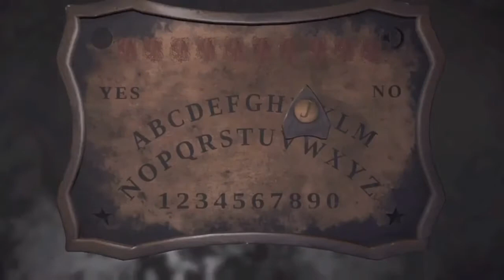Haunted Road Known as Riverdale: Hells Gates